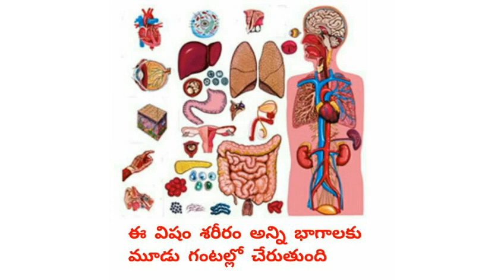Snake bite first aid treatment | పాము కరిచినప్పుడు ప్రదమా చికిత్స చేస్తే ప్రాణాలు ఇలా కాపాడవచ్చు